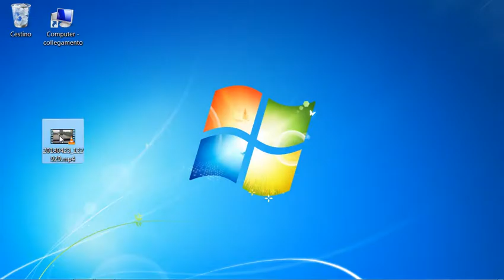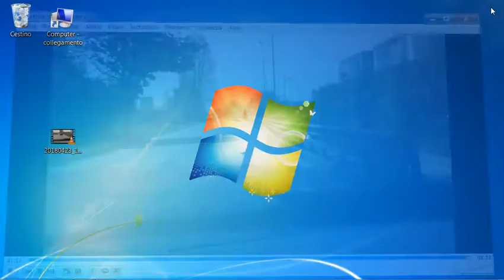VERGOGNA..riparazioni strada aI' italiana VENETO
ì